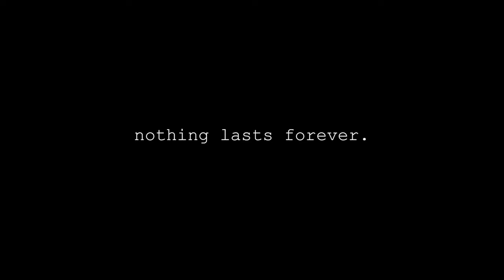Reasons To Stay Alive | inspired by Will Darbyshire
A little video I originally made for my media class but decided to post for you guys. Everything was inspired by Will.

Book: Reasons To Stay Alive- Matt Haig